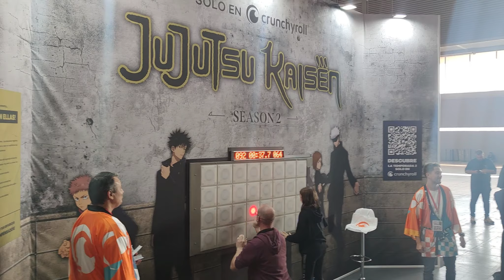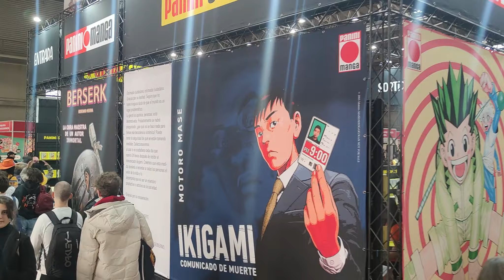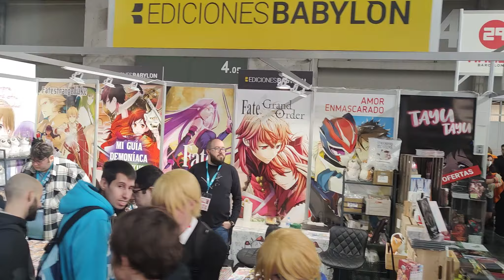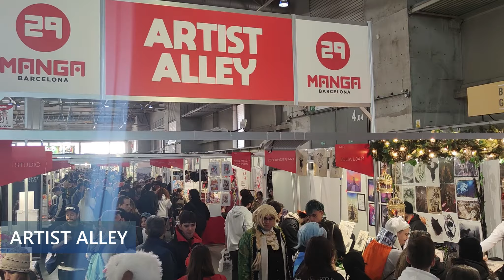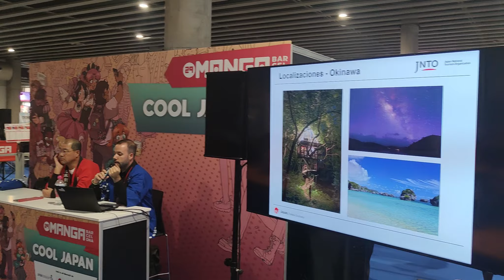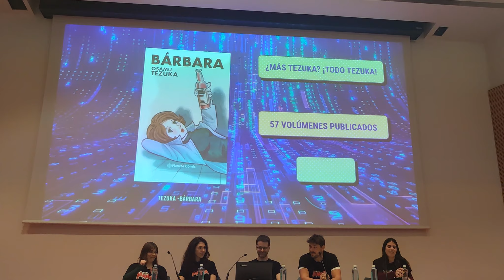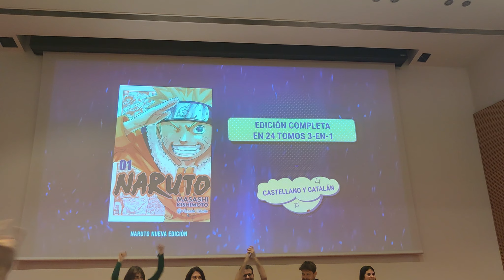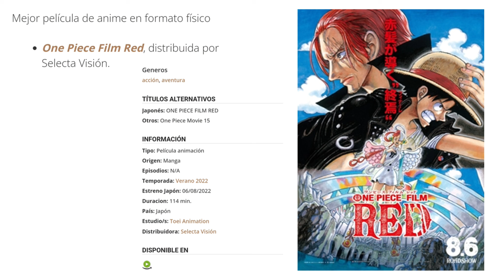29 MANGA BARCELONA 2023